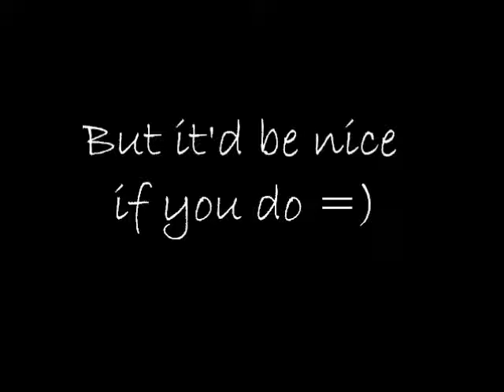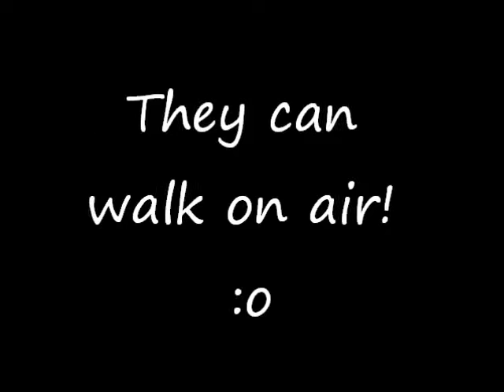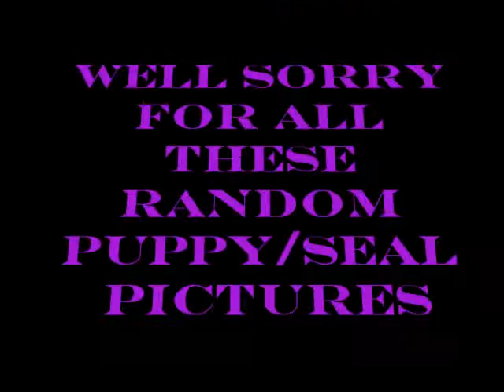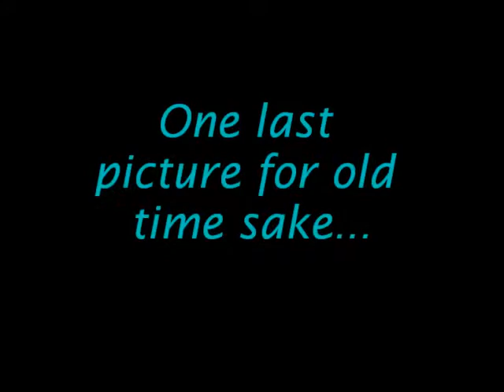Stay With Me *Ep.12*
Sorry for not posting, I had exams. Blah! But I have been writing so I'll try to post as much as possible. Just ignore the randomness of the video. I was bored so I just put a bunch of stuff together.
"CAN WE GO ALREADY!" Lucas was already half way through the door and we all followed him.

"What's up with him?" Tony whispered.

"Dunno", I shrugged, grabbing the Twizlers.

As we entered the building we almost got trampled by a couple people passing by. Its always so busy here during the night. We made a beeline to the elevator and pressed the button. I checked my watch. 12:58. We are so not gonna make it on time.

Ding! We all hopped into the elevator and Sterling pressed the button that had 60 on it; the highest floor. As we all waited in there Night Fever by the Bee Gees started to play. I sang under my breath; hey I love this song. "The night fever, night fever; we know how to do it." When I looked around I saw that Tony was also singing along.

"What?" he said. "It's Saturday Night Fever man."
'"You have got to stop with the John Travolta and musicals." Sterling said.

"But this song is awesome."

"Hell yeah!" I said and we high-fived. We both continued to sing, ignoring the odd stares from Sterling and Lucas. "And that sweet city woman, she moves through the light. Controlling my mind and my soul. When you reach out for me, yeah, and the feeling is right. THE NIGHT FEVER, NIGHT FEVER; WE KNOW HOW TO"- Ding!

The elevators doors slid open and we all went out. I pulled Lucas back. "I saw you tapping your foot. You cant deny the awesomeness of the Bee Gees."

"What ever", he said turning red.

We entered the conference room and we heard a blast. We looked behind us and there was a burning hole on the wall. Lazerbeam.
"Sorry", called out Andy, a guy in my brother's, Kevin's, section.

Before I go on, let me introduce you to the entire gang. The guy who nearly shot a lazer at us is Andrew Lee and the guy next to him is Jason Rosen. The guy who's on Kevin's left side at the table is Michael Bruno and the on the opposite side, texting, is Alexander Noyes. Those are all the ones in Kevin's section.

Game Over. You see the two guys over there? Well the one who lost is my brother and the one with the glasses is John Taylor. The other two guys in the corner by the ping pong table, laughing are Jack Lawless and Ryan Liestmen. The guy they're laughing at and who's yelling at them is Greg Garbowsky, or just Garbo for short. I'm guessing they put peanuts in his shoes again. By the way, Garbo's allergic to peanuts.

"You're late again", called Kevin, sipping his coffee.

Joe looked over and yelled in delight. "So we are doing the tuxedo thing?!" He started to pull up his shirt.

"Joe we are not doing the tuxedo thing and put your clothes back on!"

In about five seconds Joe was dressed in a complete tuxedo.

"You wear a tux under your clothes?"

"Who doesn't? Besides why do you guys get to dress like that and I don't?"

"We just came back from a party", said Sterling taking a seat next to Alex, eating some Lays.

"Ooh, chips", Alex took a handful and stuffed it into his mouth, "Thanks man."

"The meeting hasn't started yet?" Lucas asked.

"No", said Michael, "Which is really weird considering Kevin called us to come here at 10:00!"

"It never hurts to be a little early", Kevin said.

"Three hours early?!"

Everyone took a seat at the conference table, waiting for my dad. And incase you havent already guessed it, my dad's pretty much the head of  A.S.N.U,The Association of Spies Networking Undercover. By day its a normal, little computer company, but at night (like now) we're a spy agency.

I looked around. Its already thirty minutes past one. Its not like my dad to be this late; thats me.

"So", said Garbo looking around, "Since the meeting hasn't started yet I say we take a minor vote on a banning issue."

Jason bolted straight up, "You're right. No one's aloud to touch my sunglasses."

"Who cares about your sunglasses?? Joe stood up, "What about my hairspray?!"

"What?"

"Every week I buy a new can of hairspray and by Wednesday its gone!"

Garbo looked at them confused, "I was talking about banning peanuts."

"We are not banning peanuts! They are awesome and delicious and you just have to deal with it!"

They kept arguing, going back and forth like a game of ping pong. I could have been with a totally hot girl, but instead I have to be here listening to a peanut/hairspray/sunglasses issue.
Comment if you like puppies!